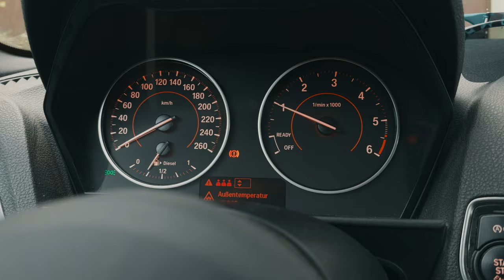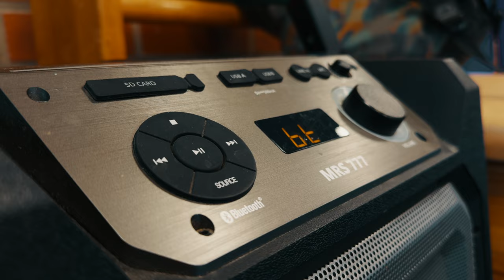Q&A VLOG: Bikepark, Ziele fürs MTB und Pläne 2024 - Alles, was du wissen musst!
In dieser spannenden Q&A VLOG-Episode beantworte ich alle deine Fragen rund um Bikeparks, Ziele fürs Mountainbiking und meine Pläne für 2024! Erfahre alles, was du wissen musst, um dein Mountainbike-Erlebnis auf das nächste Level zu bringen. Von den besten Bikeparks weltweit bis hin zu meinen persönlichen Zielen und ambitionierten Plänen für die kommenden Jahre - hier bekommst du wertvolle Einblicke und Tipps. Verpasse nicht diese informative und unterhaltsame Episode! Lass uns gemeinsam die Trails rocken und unsere Ziele erreichen!

►►►  MTB Ausrüstung